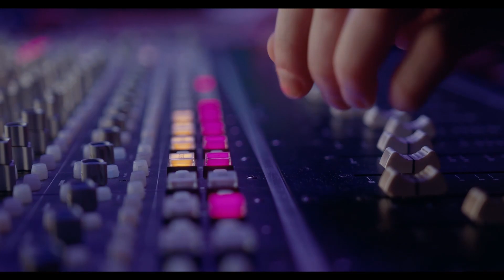Hank's Think Tank: Janis Holt for Texas State Legislature District 18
In this episode of "Hank's Think Tank," we sit down with a remarkable guest, Janis Holt, who is making her second bid for the Texas State Legislature District 18. Janis is a dedicated Conservative Republican with a proven track record of public service that makes her a standout candidate for this important position. Join us as we dive into her vision for the district, her passion for conservative values, and her plans to make a difference in our community.

Don't miss this insightful conversation with Janis Holt, a strong advocate for Texas and its people. If you're interested in politics and the future of District 18, be sure to like this video, subscribe to our channel, and hit the notification bell so you never miss an episode of "Hank's Think Tank." Stay informed and engaged in the political discourse!